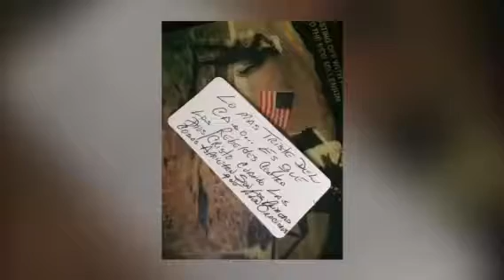By The Water